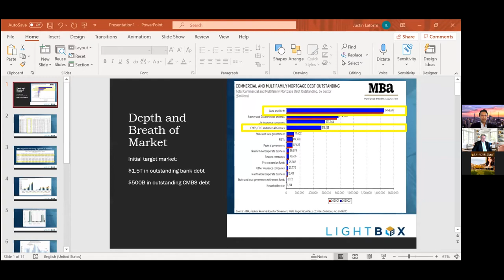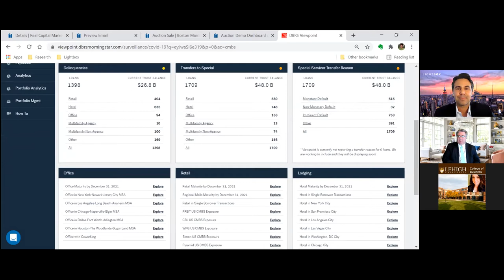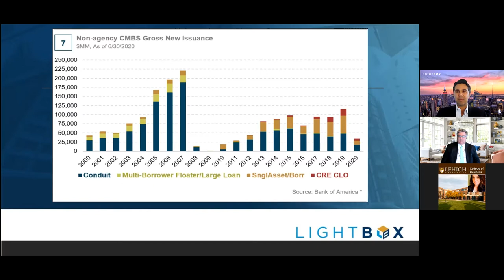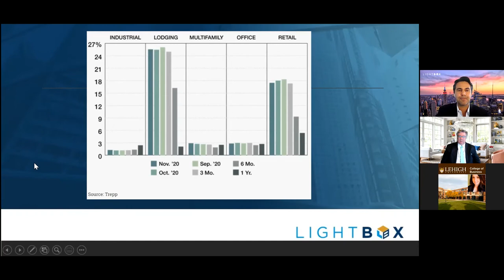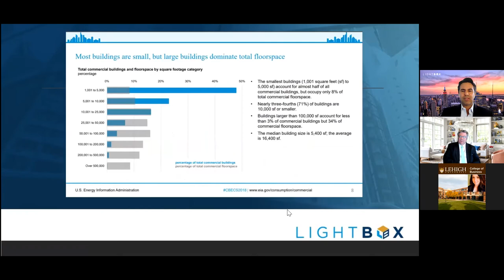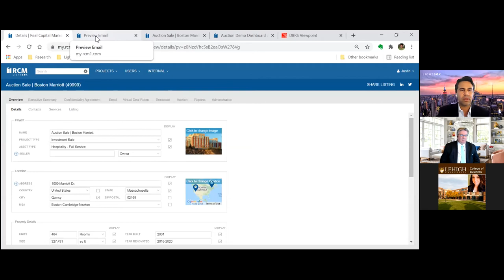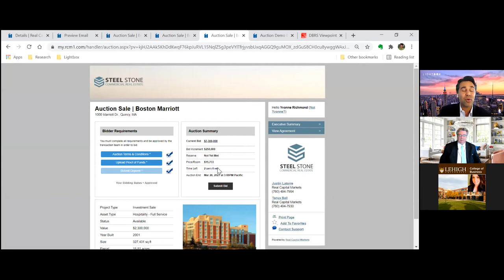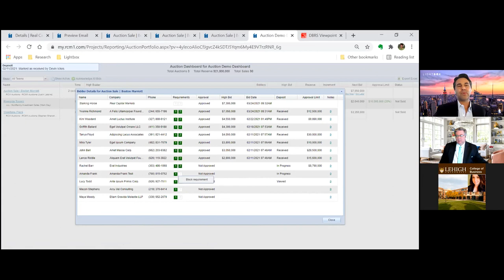Commercial Real Estate Tech Talk - Online CRE Auctions and the impact of Real Capital Markets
Commercial Real Estate Sales through Online Auctions have had Significant Growth Over the Past Year...But Will They Last?

While commercial real estate auctions historically have been used for bank foreclosures, they have gained traction in recent years with bidding wars on “hot” properties across the country. With significant increases in technology and connected platforms, online CRE auction companies claim to provide greater transparency for buyers and a potentially higher sales price for sellers because the properties are open to broad markets.

Justin Latorre, the managing director of Auction Services at Lightbox and Loren Keim discuss the technology and trends including the impact of the pandemic on the CRE market, and the growth in online CRE auctions and Virtual Dealrooms.   Real Capital Markets has been involved in nearly $2.5 trillion in transactions totaling over 72,000 individual CRE deals.